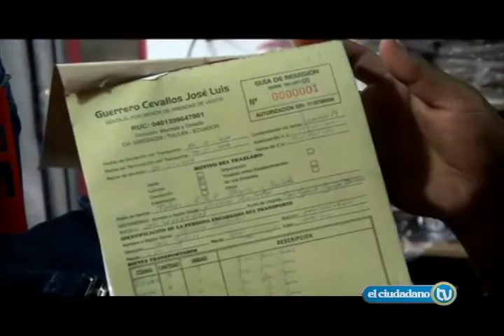Comerciantes de la frontera norte del país fueron capacitados en aplicación de normas aduaneras